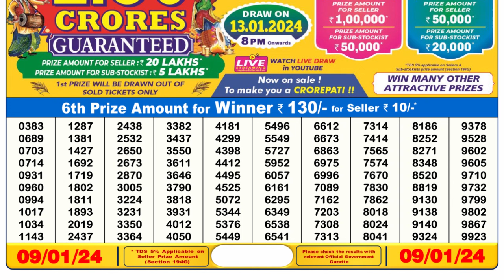Dear Lottery Sambad 6pm today 09.01.24 Nagaland State Lottery Result